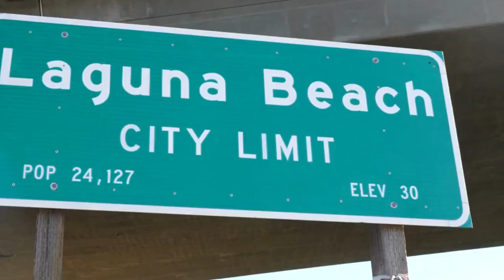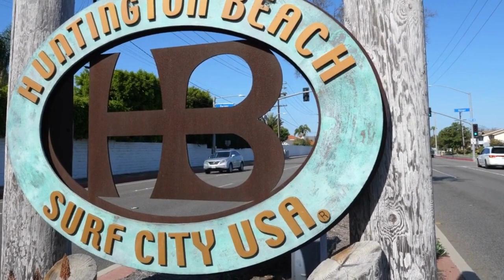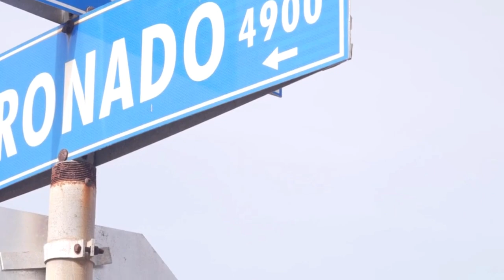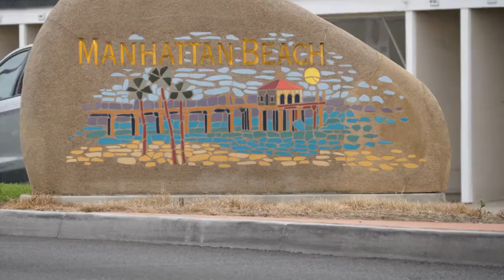California Travel Guide 2023 - Beautiful Beaches to visit in California, United States USA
California is famous for its beautiful coastline and stunning beaches. Here are some of the most popular and picturesque beaches in the state:

Santa Monica Beach: Located in Los Angeles, this beach is known for its iconic Santa Monica Pier and vibrant boardwalk. It's a great spot for swimming, sunbathing, and people-watching.

Venice Beach: Also in Los Angeles, Venice Beach is famous for its bohemian atmosphere, Muscle Beach outdoor gym, and lively Ocean Front Walk lined with street performers, vendors, and artists.

Malibu Beaches: The city of Malibu boasts several pristine beaches, including Zuma Beach, El Matador Beach, and Point Dume State Beach. These beaches offer stunning ocean views, tide pools, and rock formations.

Laguna Beach: This Southern California gem is known for its crystal-clear waters, hidden coves, and artistic community. Main Beach and Thousand Steps Beach are popular spots here.

Huntington Beach: Known as "Surf City, USA," Huntington Beach is a paradise for surfers. The city hosts numerous surfing competitions and has a vibrant pier area with shops and restaurants.

Santa Cruz Beach: Located in Northern California, Santa Cruz is famous for its classic beach boardwalk with amusement park rides and games, as well as its great surfing conditions.

Pismo Beach: This Central Coast beach is known for its sandy dunes and unique activities like dune buggying and horseback riding. Monarch Butterfly Grove is a popular attraction in the area.

Big Sur Coastline: While not traditional sandy beaches, the rugged and stunning coastline of Big Sur offers breathtaking views, dramatic cliffs, and unique spots like Pfeiffer Beach.

Coronado Beach: Located near San Diego, Coronado Beach is known for its wide sandy expanse, iconic Hotel del Coronado, and stunning views of the city skyline.

La Jolla Cove: Also near San Diego, La Jolla Cove is famous for its clear waters, excellent snorkeling and diving opportunities, and the chance to spot seals and sea lions.

Remember that conditions at beaches can vary based on factors such as season, weather, and even time of day. Always follow local guidelines and regulations, and be mindful of beach safety, including swimming conditions and potential wildlife.

• California Beaches
• California
• Best Beaches In California
• Southern California
• Beaches In California
• Best California Beaches
• California Beach
• California Beaches To Visit
• Southern California Beaches
• Best Beaches In Northern California
• Best Beaches In Southern California
• California Beaches 4K
• Top California Beaches
• Top 10 California Beaches
• Best Beach In California
• California Coast
• California 4K
• Places To Visit In California
• Beaches California
• Beaches